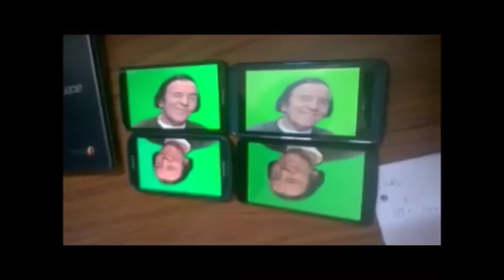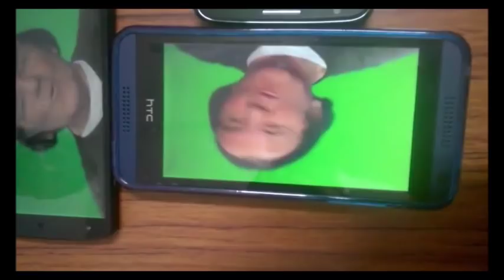Eddy Wally WOW Insanity